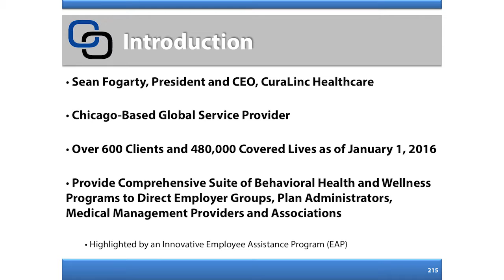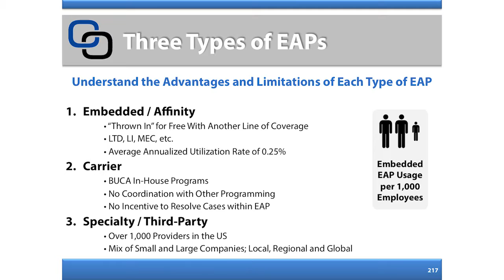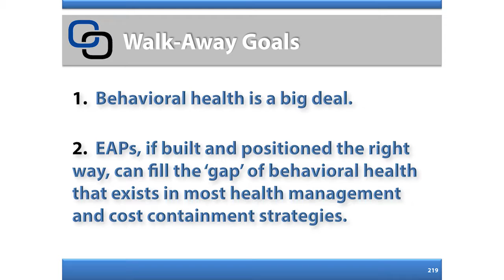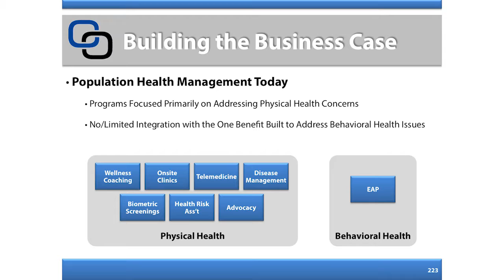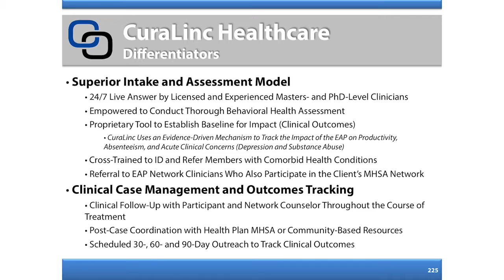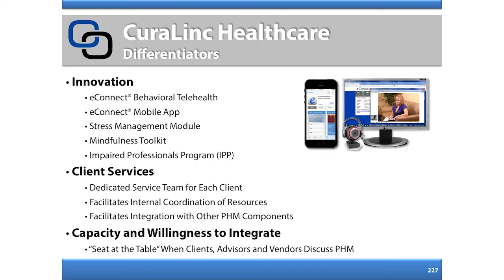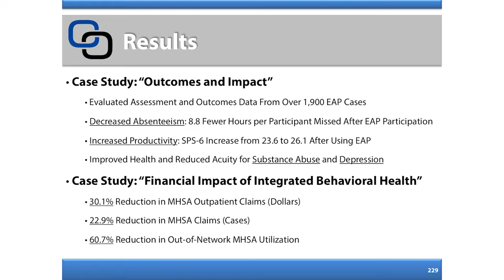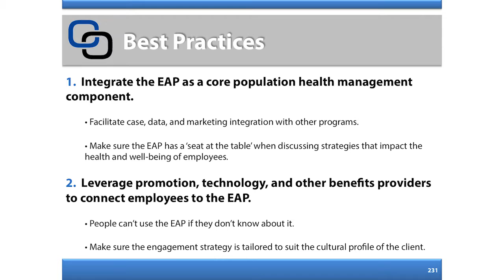Cypress U 2016 - Controlling Mental Health Costs Through EAP Programs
-Sean Fogarty, President and CEO, Curalinc Healthcare

Mental Health costs continue to be a problem for employers, whether as it relates to the cost to the employee medical plan, the loss of productivity for the company, or the human toll mental health takes on individuals. For several years, Cypress has supported the work of Curalinc, a national Employee Assistance Program (EAP) and has experienced much success with them in the effort to control health care costs. CuraLinc Healthcare’s EAP and behavioral health services, offered to client members under the brand name SupportLinc, provides employers with a resource to increase employee productivity, engagement and retention. The program also helps companies contain health plan costs through an innovative and highly-structured behavioral health case management model.